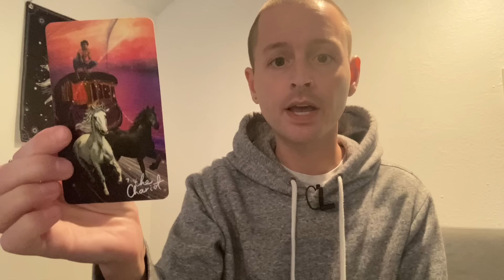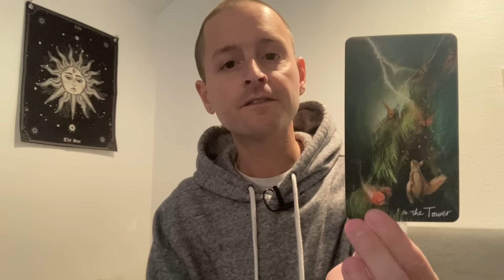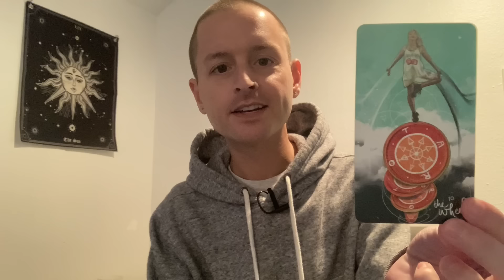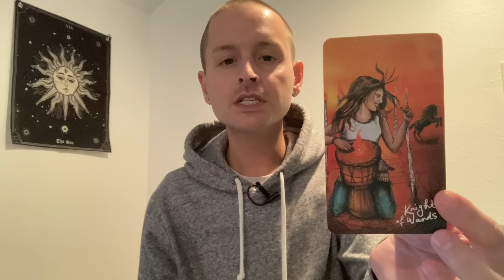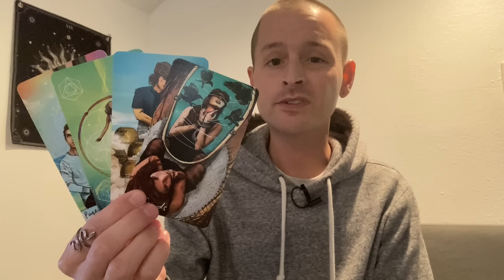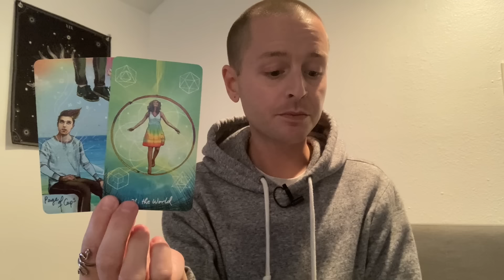LEO 💸 DIVINE FINANCIAL BLESSINGS! - Money & Career (Mid-February 2024)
- 10 Card Reading - $60
- 5 Card Reading - $40
- 3 Card Reading - $20